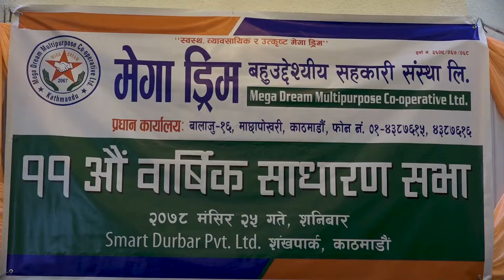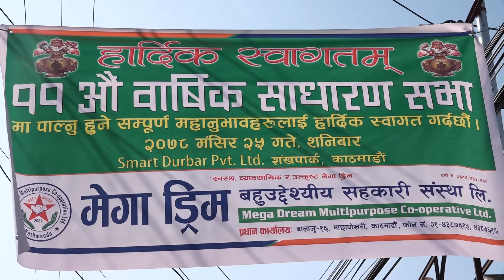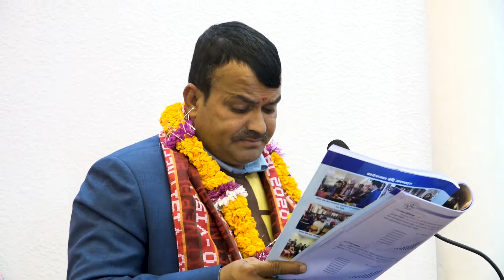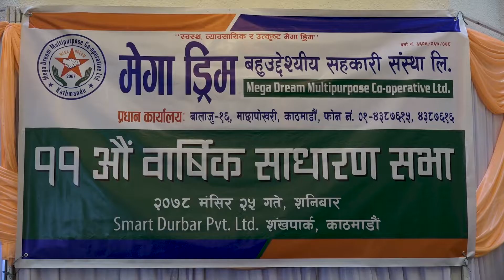Mega Dream Bahuudeshya Sahakari - Documentry ||मेगा ड्रिम बहुृद्देश्य सहकारी संस्था लिमिटेड वृतचित्र